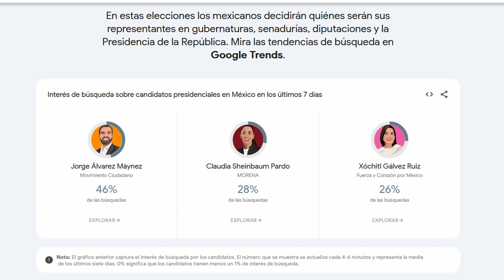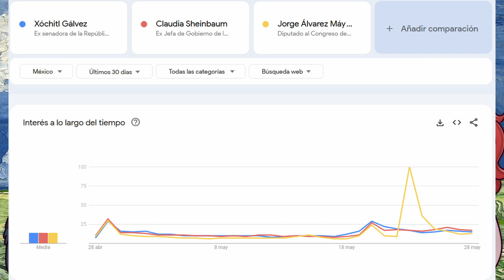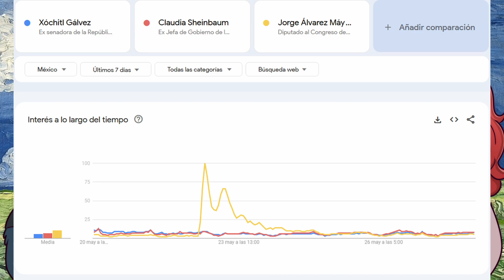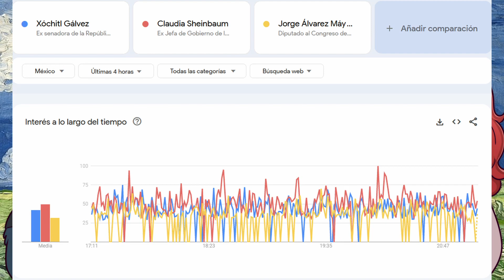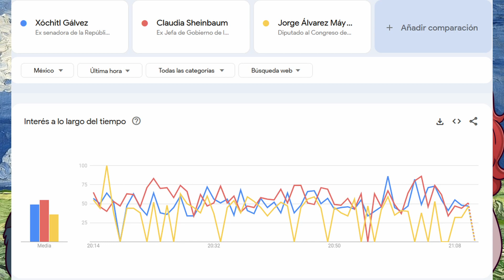PODCAST: ¡LA recta final! ¡Vamos a votar!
Es la recta final, todos deben de ir a votar, mientras eso pasa, veamos unos numeritos.
00:00 – Intro.
00:18 – A una semana de las elecciones.
19:15 – Outro.
BTC: 3FVWNmMTVBQBvFVxhWBghrYAiVkxq7ktkX
Swissborg: 3L3HD7Y
No somos expertos y este contenido no es asesoría financiera